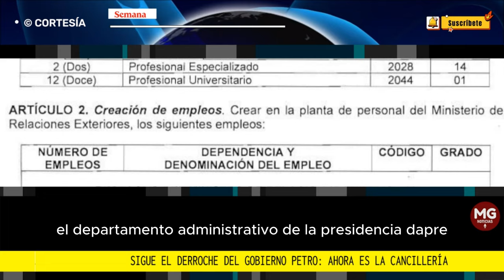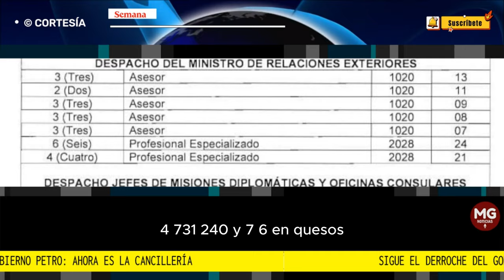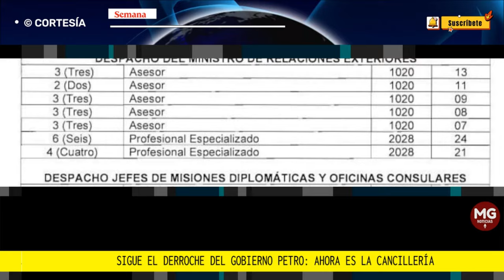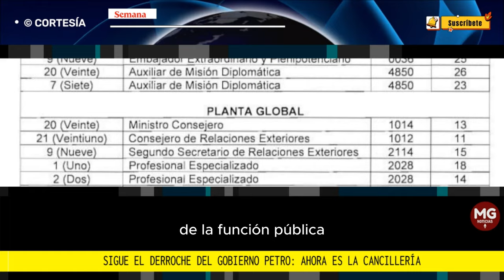POLÉMICA 🎯 SIGUE EL DERROCHE DEL GOBIERNO PETRO || ahora es la Cancillería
Sigue el derroche del Gobierno Petro: ahora es la Cancillería. Se crean más de 100 nuevos puestos, muchos en el extranjero
El ministerio de Relaciones Exteriores publicó un decreto en el cual amplía la planta de personal en todos los niveles.
SEMANA